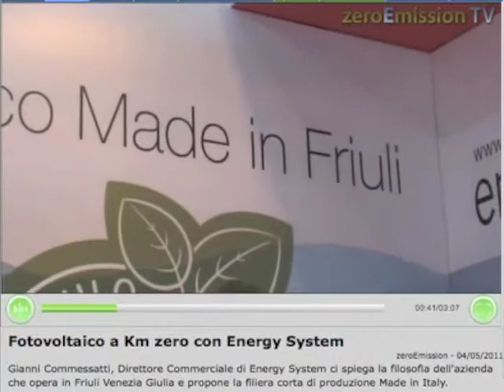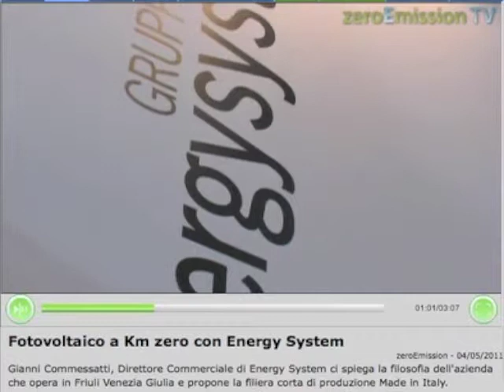Gruppo Energy System a SOLAREXPO 2011 on air su ZeroEmissionTv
Intervista di ZeroEmission Tv a Gianni Commessatti, Direttore Commerciale di Energy System Spa e amministratore unico di Soleico Srl, per presentare il fotovoltaico "Km 0", 100% Made in Italy, di Energy System.